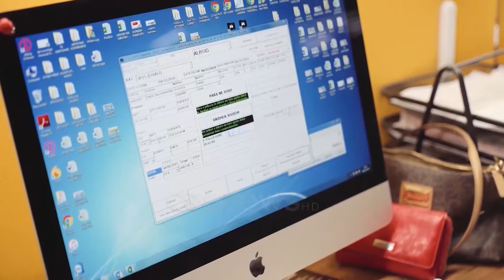Ora News - Albsig dëmshpërblen për tërmetin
Një sprovë e kaluar me sukses të plotë e cilëson kompania Albsig dëmshpërblimin e qytetarëve si pasojë e tërmeteve.

Kjo kompani ka dëmshpërblyer të dëmtuarit e termetit të parë dhe është drejt përfundimit të dëmshpërblimit për të siguruarit e saj në tërmetin e dytë, bën me dije zv.drejtori Hamzai ndërsa falenderon edhe bashkëpunëtorët.

Por gama e produkteve të cilat po ofron kjo kompani po shtohen, njofton drejtori Bardhoci.